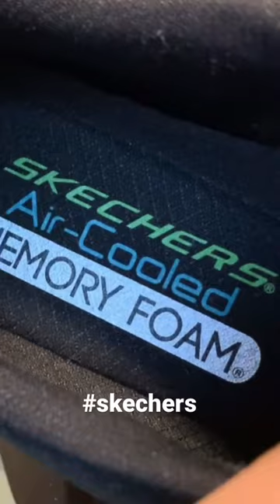skechers🔥🔥unboxing shorts trend youtube diwali